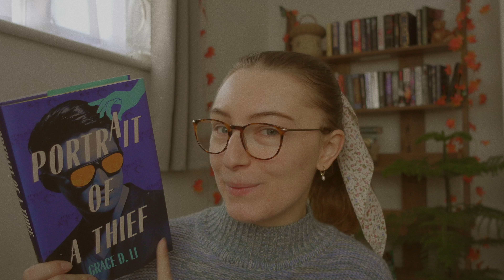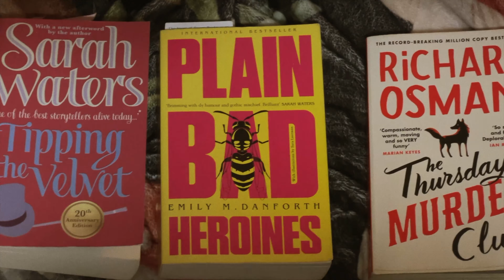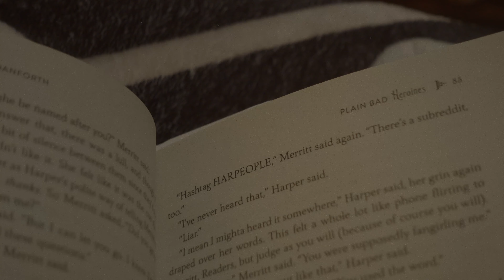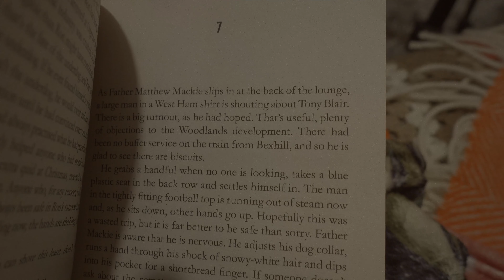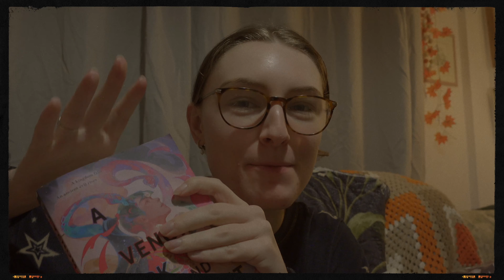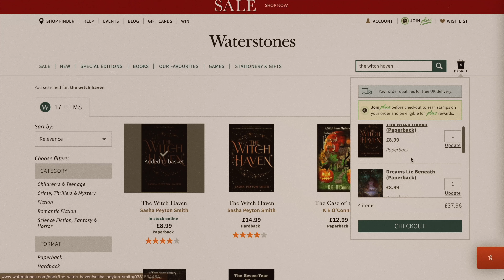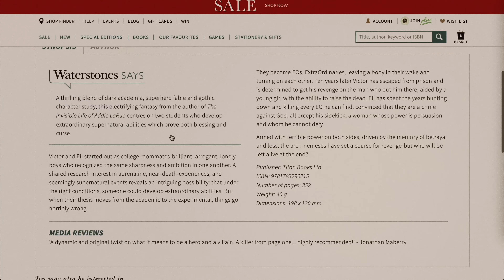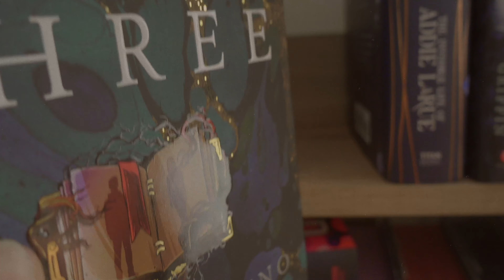𝐧𝐞𝐰 𝐲𝐞𝐚𝐫 𝐫𝐞𝐬𝐞𝐭 (bookish edition) ୧ ‧₊˚. resetting my reading for 2024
**[💌 ᴏᴘᴇɴ  ꜰᴏʀ (1) ɴᴇᴡ ᴍᴇꜱꜱᴀɢᴇ]**

☁️ Hello Bunnies ☁️

I feel as though my reading life has gotten a little messy as of late so what better time to reset and refresh then with the new year!

I hope this video can bring you some peace and calm into your day.

As always, thank you ever so much for being here.

Yours,

Annie ♡

timecodes: ♡
0:00 - Introduction
1:34 - Books i'm currently reading
3:48 - Try a chapter & decide wether to keep reading or DNF
10:12 - online bookshopping
11:45 - in book reviews
12:40 - End of the adventure